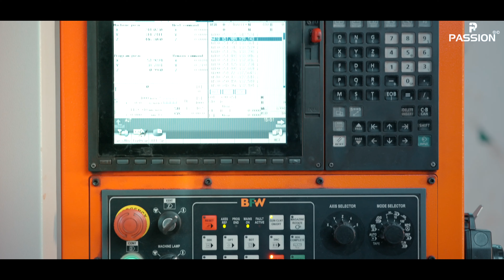Passion Bath Fittings Best Corporate Film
is a video that showcases the excellence and innovation of Passion Bath Fittings, a leading brand in the bathroom fittings industry. This corporate film is designed to captivate the audience's attention and convey the essence of Passion Bath Fittings in a crisp and engaging manner.

The film begins by highlighting the brand's commitment to quality, design, and customer satisfaction. It showcases the company's state-of-the-art manufacturing facilities and cutting-edge technology, emphasizing how these elements contribute to the production of premium bath fittings.

Throughout the video, viewers are taken on a visual journey through Passion Bath Fittings' product range, featuring elegant faucets, Showerheads, and accessories that epitomize style and functionality. Each product is presented in exquisite detail, highlighting its unique features and superior craftsmanship.

The corporate film also provides insights into the brand's dedication to sustainability and eco-friendly practices, demonstrating how Passion Bath Fittings is contributing to a greener and more sustainable future.

Furthermore, the video includes testimonials from satisfied customers and endorsements from industry experts, reinforcing Passion Bath Fittings' reputation for excellence and reliability.

As the film progresses, it delves into the company's corporate values, culture, and commitment to customer service. This part of the video showcases the passionate team behind Passion Bath Fittings and their unwavering dedication to exceeding customer expectations.

The corporate film concludes with a powerful message that encapsulates the essence of Passion Bath Fittings - a brand that combines innovation, quality, and passion to create products that transform ordinary bathrooms into extraordinary spaces.

Overall, this crisp and captivating corporate film on YouTube is an excellent representation of Passion Bath Fittings, serving to inspire confidence in the brand and leaving viewers with a lasting impression of excellence in bathroom fittings